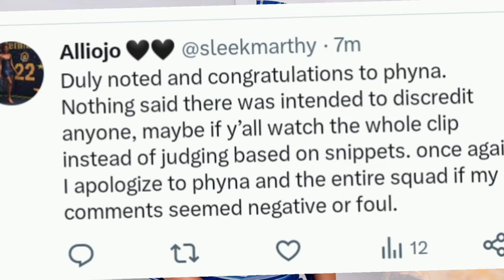PHYNA RECEIVED APOLOGIES AFTER THE INSULT & D!SGRACED SEE THE SHOCKING REASONS FOR THE APOLOGY